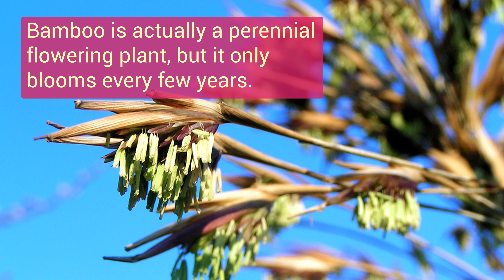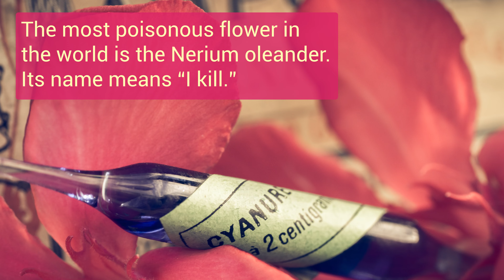10 Fragrant Flower Facts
10 Fragrant Flower Facts

1. The world's largest bloom is the Rafflesia arnoldii, the "corpse flower." It can grow over 3 feet across and weigh over 15 pounds. It also smells like rotting meat.

2. The smallest flower in the world is the Wolffia globosa, or watermeal. It's the size of a grain of rice, and the flower is in a small hole on the surface of the plant.

3. Moonflowers only bloom at night, and they close during the day.

4. Bamboo is actually a perennial flowering plant, but it only blooms every few years.

5 A type of dark-reddish flower called the chocolate cosmos actually smells like chocolate.

6. Soil type determines the color of hydrangeas. If the soil is acidic, the flowers are more blue. The less acidic the soil is, the more pink the flowers will be.

7.The national flower of Hiroshima is the oleander because it was the first flower to bloom after the atomic bomb was dropped in 1945.

8. Lithops weberi, also known as flowering stones, look like they are blooming from a solid rock. In reality, the flower is blooming between two succulent leaves fused together.

9. The naked man orchid, or the Italian orchid, resembles a hatted, naked man.

10. The most poisonous flower in the world is the Nerium oleander. Its name means “I kill.” Just 0.005% of a person’s body weight in dry oleander leaves can be lethal.